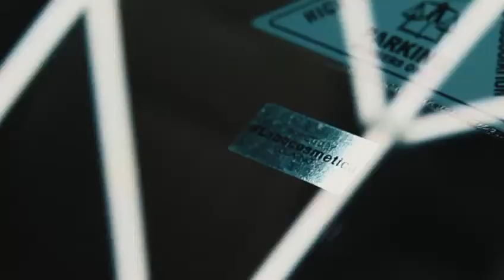The Detailing Mafia Trivandrum Ceramic Coated Labocosmetic